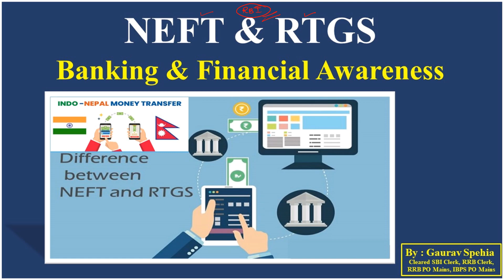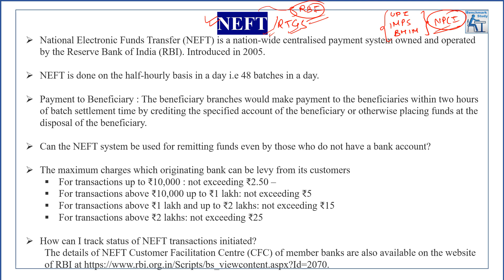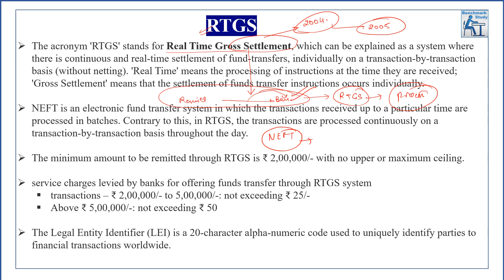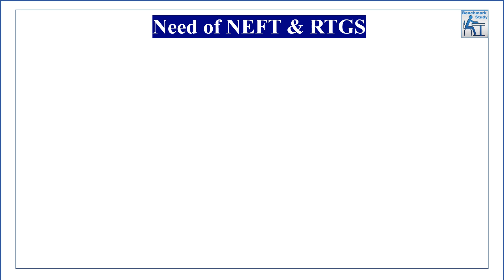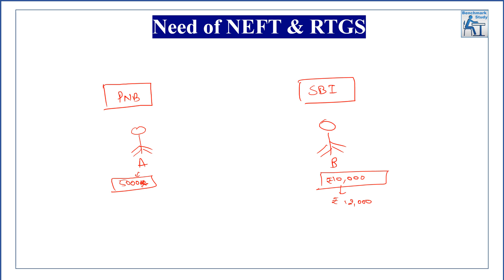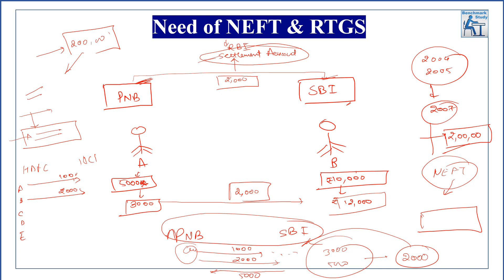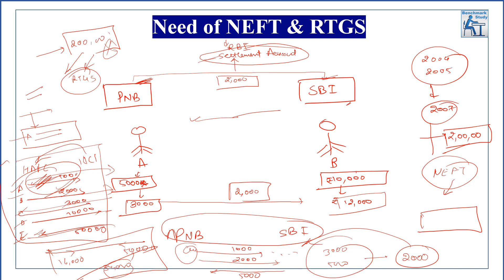All about NEFT & RTGS | Legal Entity Identifier (LEI) | UTR Number | Banking Awareness | IBPS | SBI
In this video we are discussing All about NEFT & RTGS | Legal Entity Identifier (LEI) | UTR Number in detail which is useful for IBPS PO/ Clerk, RRB PO/Clerk Mains 2023.